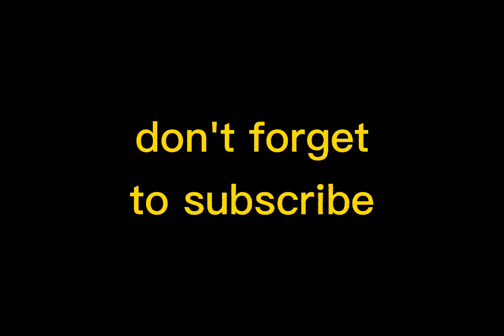SEMI REBONDING TUTURIAL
IN THIS VIDEO I WILL TEACH HOW TO SEMI REBOND STEP BY STEP